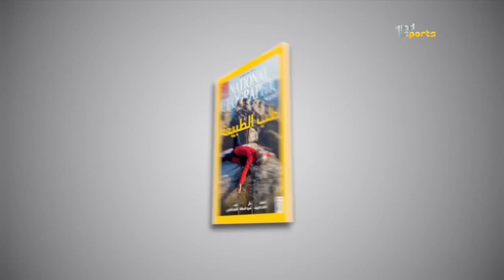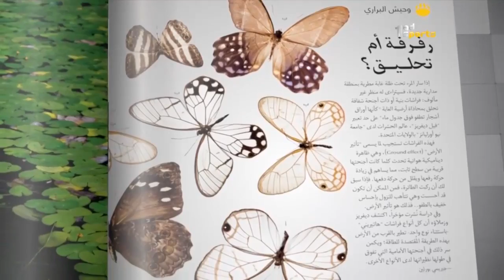وثائقي | كأس خادم الحرمين الشريفين يوم 10 مايو 2018